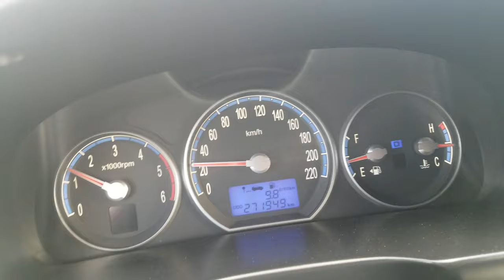Республиканская дорога Комрат!!!